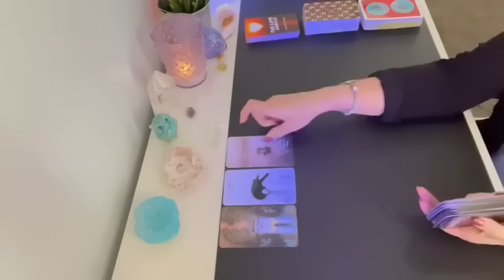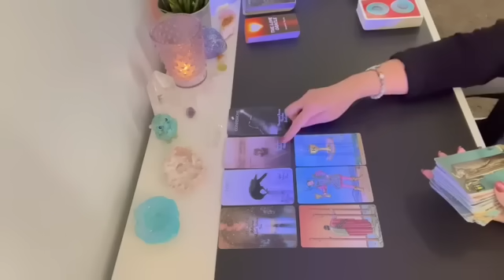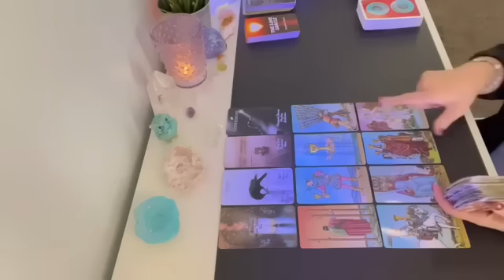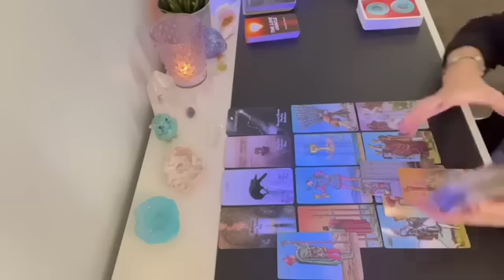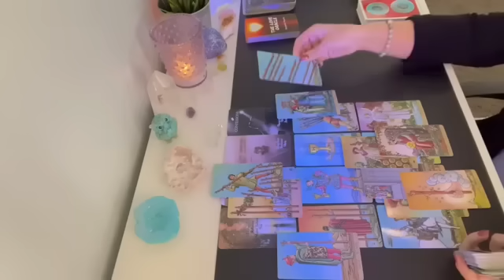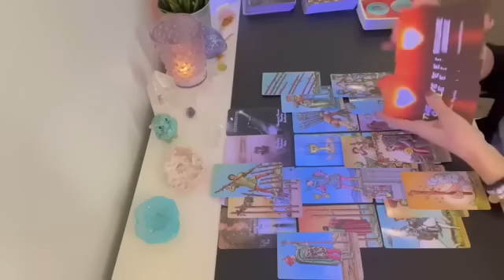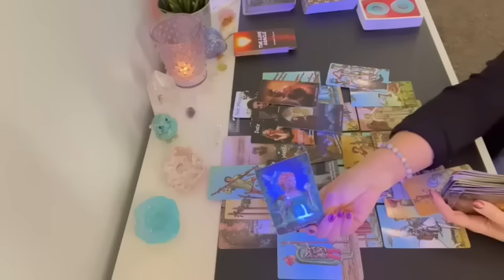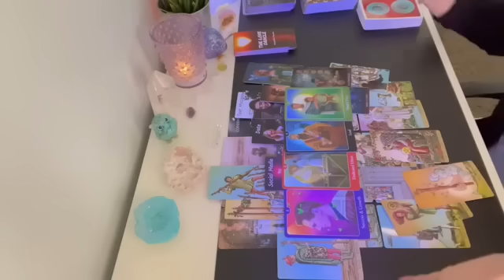Taurus 💞 THE UNTOLD TRUTH! YOU WILL NOT EXPECT THIS PERSON TO SAY THIS!